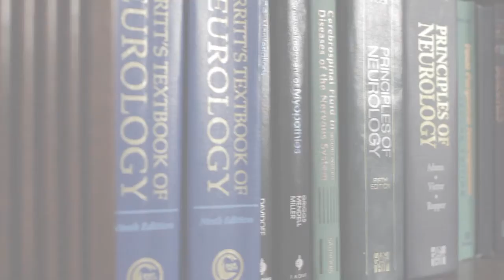Recommended Skin Punch Biopsy sites for Small Fiber Neuropathy Testing, Dr. Todd Levine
In this video we discuss the recommended punch biopsy sites for a patient that has wide spread neuropathic pain.

Corinthian Reference Lab
(855) CRL-LABS